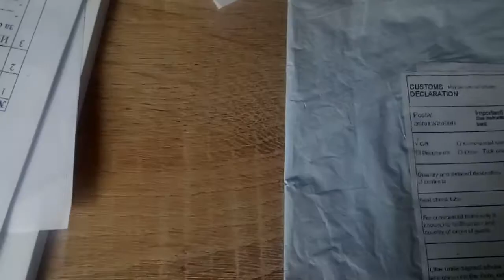Термоусадочная трубка с aliexpress